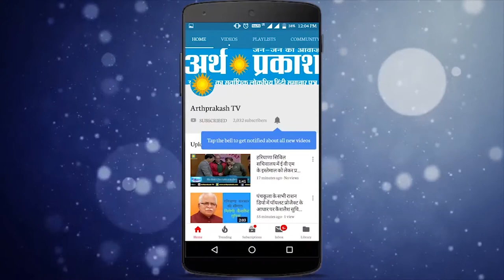मेट्रो होटल में रॉकिंग ग्रुप द्वारा आयोजित किया गया तीज का कार्यक्रम